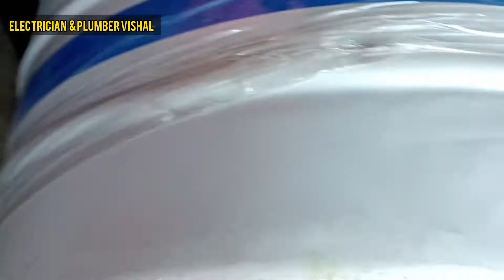How to water tank connection and tap fitting | 550 ltr water tank connection at home plumber vishal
🙏🙏🙏नमस्कार दोस्तों आपका स्वागत है🙏🙏🙏

हमारे यूट्यूब चैनल इलेक्ट्रीशियन एंड पलंबर विशाल पर इलेक्ट्रिकल एंड प्लंबर work के बारे में आपको इस चैनल पर बहुत सारी जानकारी मिलेगी
इसलिए आप हम से जुड़े रहिए
क्योंकि नई वीडियो में नया सीखने को मिलेगा

6. how to install electrical pipe in roof | छत की पाइप करना हुआ और भी आसान | फैन बॉक्स, कंसील्ड बॉक्स |